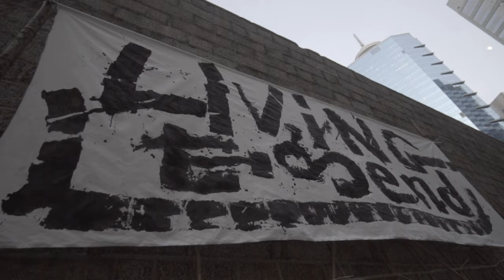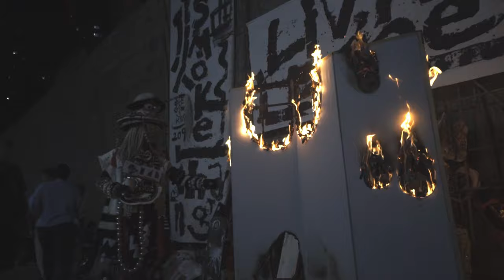蛙王郭孟浩The Living Legend Frog King Kwok s